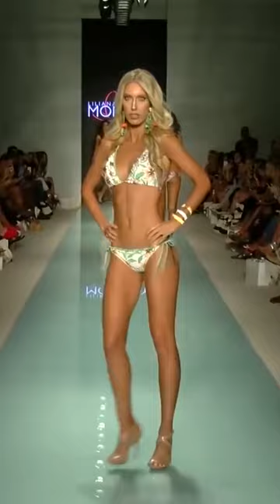LILIANA MONTOYA - Swimwear & Underwear